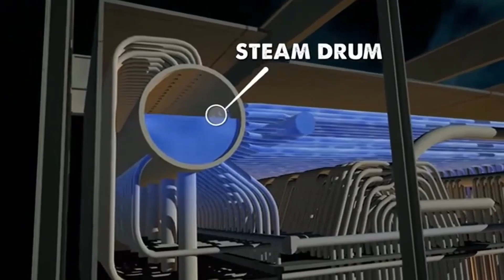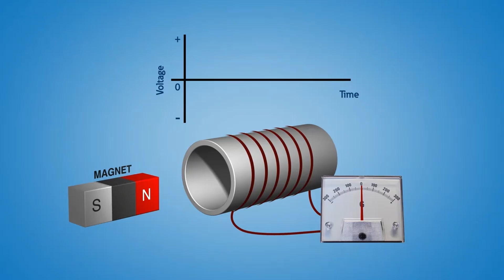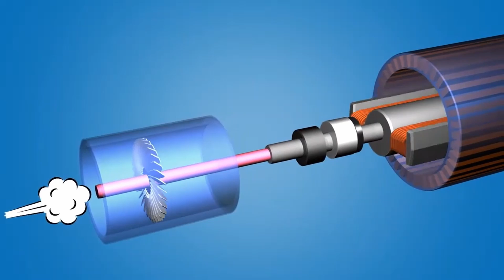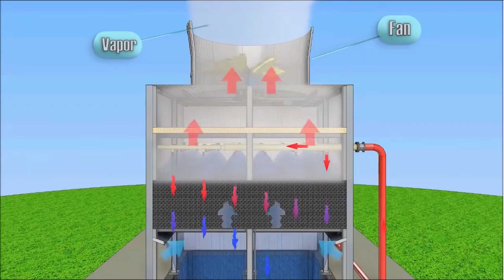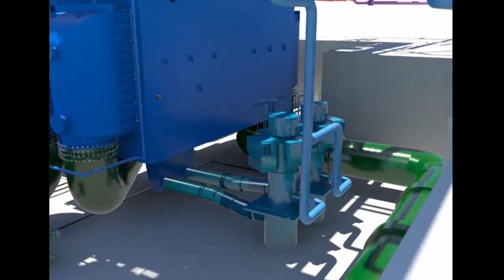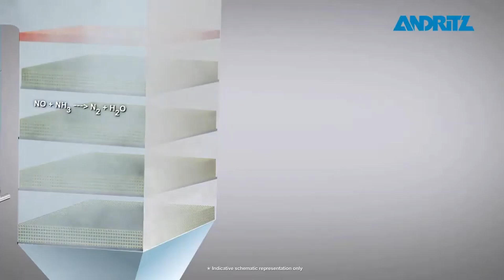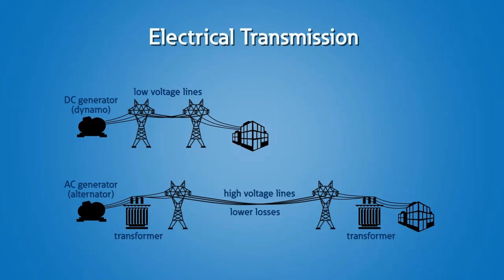CU Foundations Tour Video Animations, only